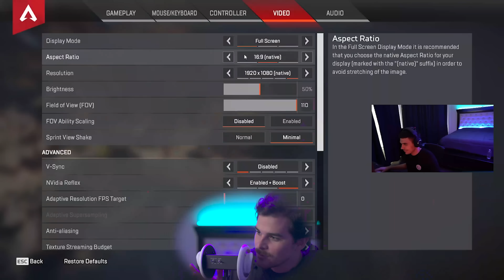We Fixed Apex Legends Audio With Our VOICE - TSM Daltoosh Dubs (ASMR)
DaltooshDubs | Unwind with the soothing voice of @Daltoosh as he assists the TSM Apex fam with some in game audio issues.

WHO IS TSM FTX?

"TSM FTX is North America's gold standard" ~ ESPN
"Ranked #1 Most Valuable Esports Company In The World" ~ FORBES

We are the #1 premier esports org in the USA. With a passion for gaming, entertaining, and winning. From Apex Legends to Valorant to League of Legends and beyond, we have championship calibre pro teams and wildly popular streaming influencers. To all our dedicated fans, and all our future fans: Thank you for joining us on this journey. We promise we'll always do our best, to be the best. And together, let's build the future of gaming. TSM FTX.